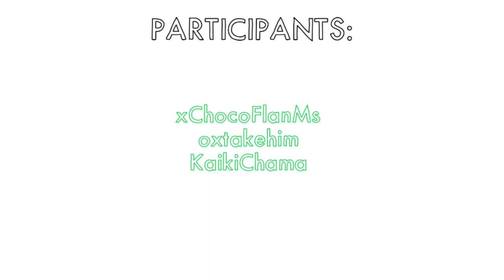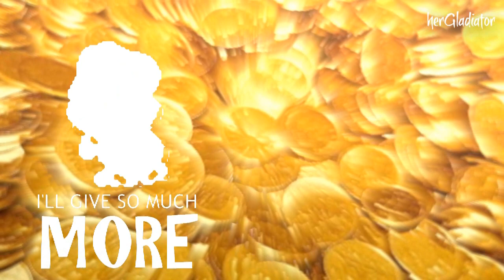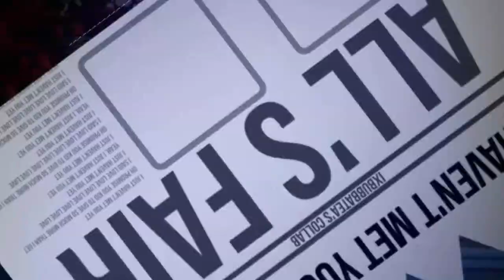【COLLAB】 Haven't Met You Yet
Open Me!

Hello earthlings! So this collab has been ongoing for the past year because some participants had been replaced and so on. But now it is completed and I'm very proud of this collab even though it was meant for Valentines day LOL. But oh well. I hope you all enjoy it!
Basically the guy has been in so many failed relationships. He found this other girl that he really likes and he is falling head over heels for her.

*Special thanks to Lonerfishx and dabbygora for filling in parts! You guys are the best!!*

PARTICIPANTS -
xChocoFlanMs 0:15 - 0:24
oxtakehim 0:25 - 0:31
Mine 0:32 - 0:38
KaikiChama 0:39 - 0:48
EUPHONYKID 0:49 - 1:02
dabbygora 1:04 - 1:10
IordStupidity 1:11 - 1:19
sydney the pup 1:20 - 1:26
iixxCandy 1:27 - 1:34
dabbygora 1:35 - 1:44
herGaldiator 1:45 - 1:57
triavil 1:58 - 2:14
Lonerfishx 2:15 -  2:30
xEvaxD 2:31 - 2:39
Leanice 2:40 - 2:47
AznbunniesxD 2:48 - 2:55
MisLolipopx3 2:56 - 3:07
Mily8462 3:08 - end